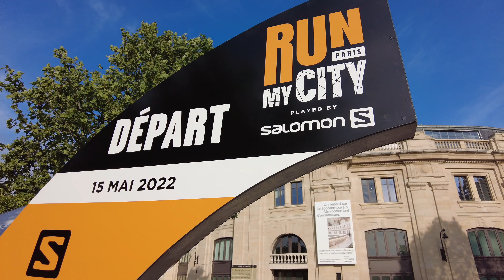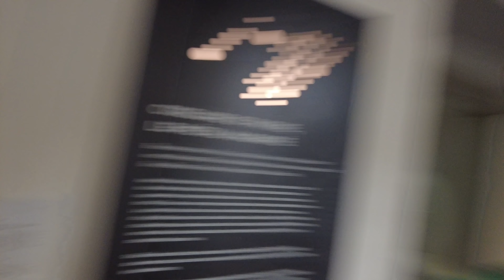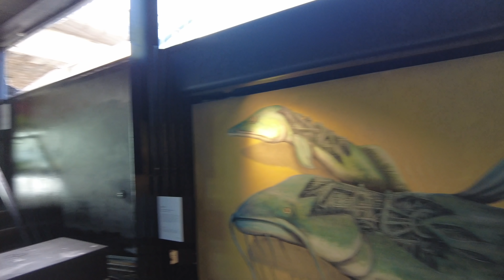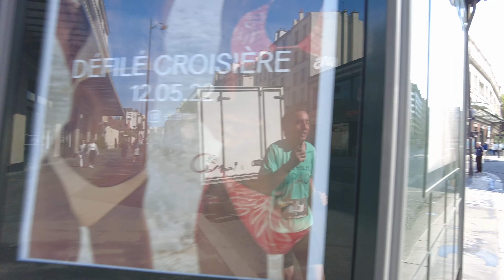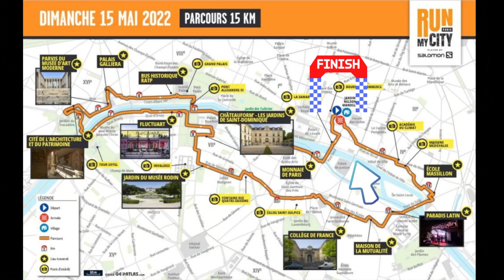RUN MY CITY PARIS 2022 ! MA COURSE 15K INSOLITE DANS PARIS ET SES MONUMENTS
Hello,
Enfin mon 1er dossard depuis le RUN DISNEY de 2020 ! De retour dans le RUN avec cette course insolite et non chronométrée !
Run My City  PARIS 2022 propose une course inédite dans PARIS faisant traverser des lieux et monuments hors du commun.

👉🏻Tour Eiffel, Monnaie de PARIS, Péniche FLUCTUART, Jardins Musée RODIN, PARADIS LATIN, Collège de FRANCE, Palais de TOKYO...et bien d'autres !
Le parcours dans le centre parisien est dévoilé au fur et à mesure avec de nombreuses animations tout au long du parcours ! Mais aussi des surprises…

👉🏻Vous êtes nombreux à nous solliciter pour pouvoir donner un coup de pouce à la chaine !
Je vous invite à découvrir notre TIPEE 👇🏻